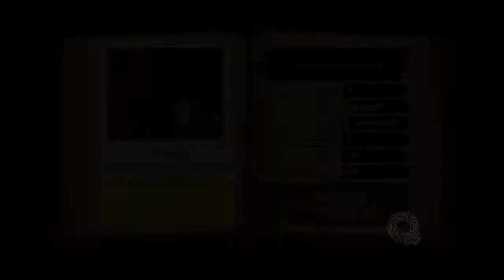Spelunky - Episode 1 : Spéléologie thérapeutique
Reupload: la vidéo avait été coupée à la moitié.

Parce que voilà, c'est bien de se détendre de temps en temps, de faire une pause, tout ça. Et quoi de mieux pour ça que de jouer à un jeu frustrant. :'D